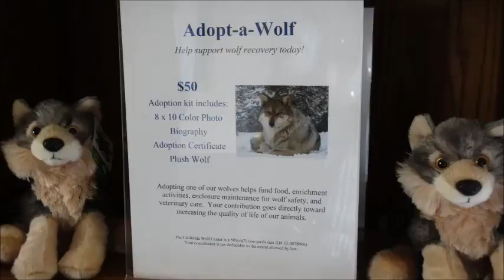Talk Show San Diego Animals Talk San Diego